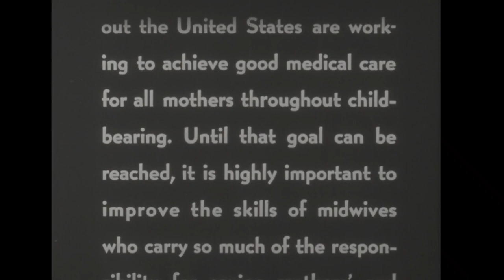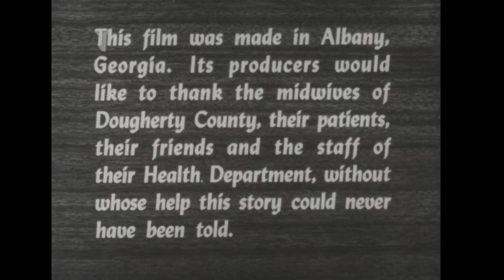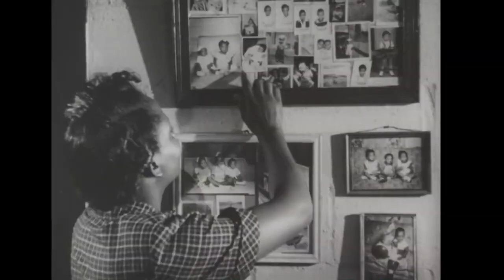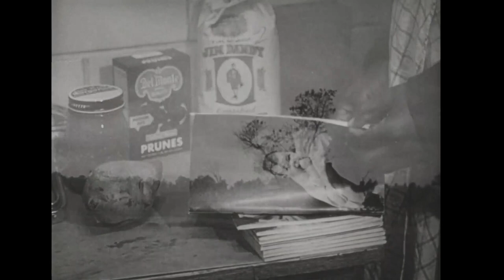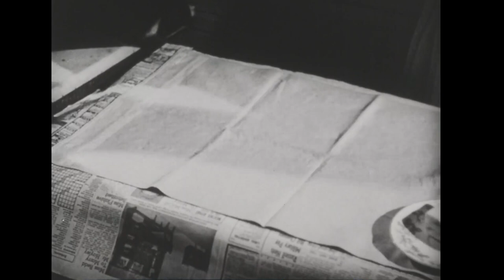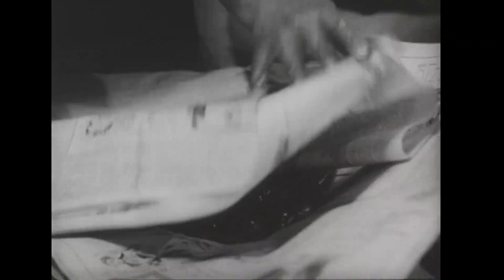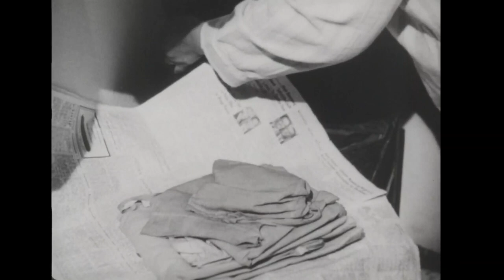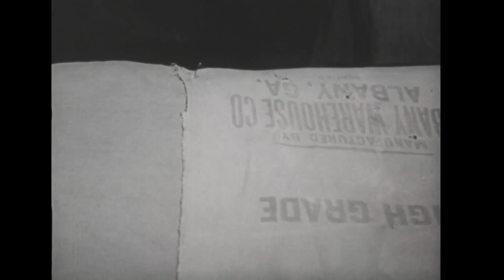All My Babies...A Midwife's Own Story (1953)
A training film for midwives. Shows in detail a complete delivery and demonstrates the approved procedures to be used by the midwife before, during, and after delivery. Follows a midwife, Mrs. Mary Coley, in her work with various cases under both favorable and unfavorable circumstances.

Names
Stoney, George C., film director, film producer, screenwriter
Cadwallader, Marian F.
Mitchell, Hannah D.
Bond, Peaslee, cinematographer
Cummins, Sylvia K., film editor
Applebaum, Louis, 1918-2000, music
Association of American Medical Colleges. Medical Audio-Visual Institute
Georgia. Department of Public Health
Columbia University. Press. Center for Mass Communication

Created / Published
United States : Distributed by CMC, Center for Mass Communication of Columbia University Press, 1953.

Headings
-  Midwifery--Georgia--Albany
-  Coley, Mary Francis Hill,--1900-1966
-  African American midwives--Georgia--Albany
-  Childbirth at home--Georgia--Albany
-  Prenatal care--Georgia--Albany
-  Obstetrics--Georgia--Albany
Genre
Documentary films
Instructional films
Feature films
Nonfiction films